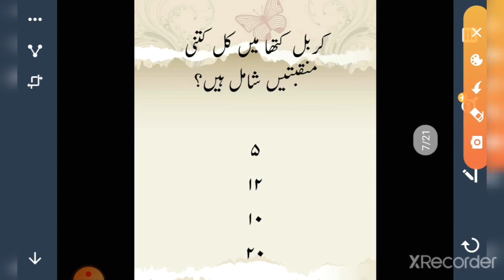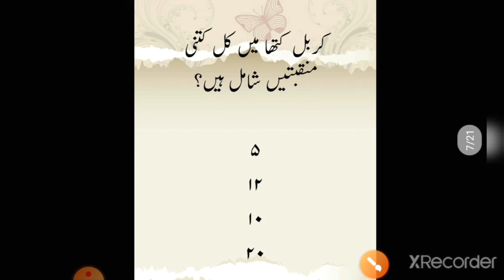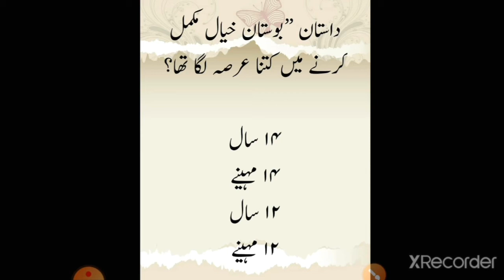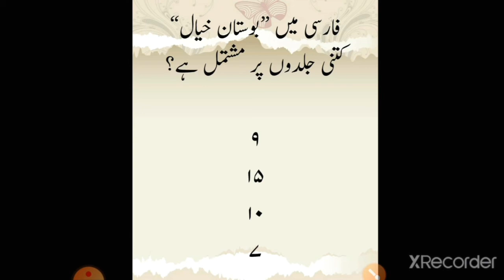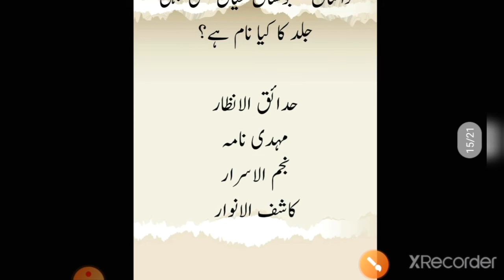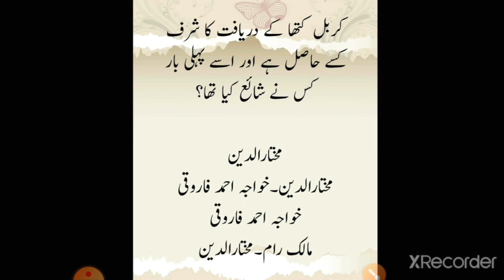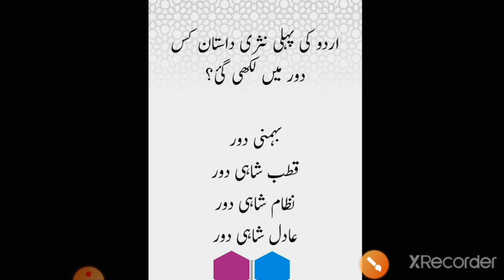اردو داستان سے متعلق اہم معروضی سوالات حصہ سوم